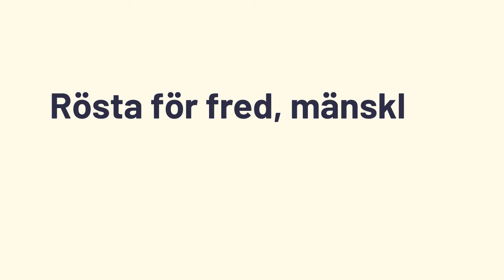Så här förtidsröstar man på MoD den 22 maj till 9 juni 2024, inslag ur SVT Aktuellt 22 maj 2024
Tycker du också att mänskliga rättigheter, demokrati, yttrandefrihet och fred är viktiga frågor? Rösta då på MoD. Se det korta inslaget från SVT:s aktuellt från 22 maj 2024 som visar MoDs valsedlar och sedan en kort instruktion vad du gör om MoDs valsedlar saknas i din vallokal.